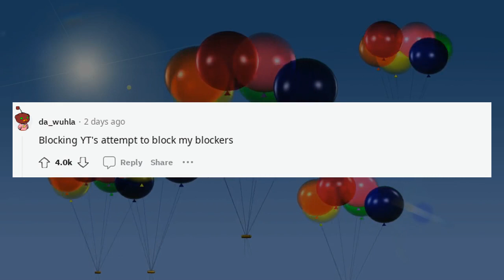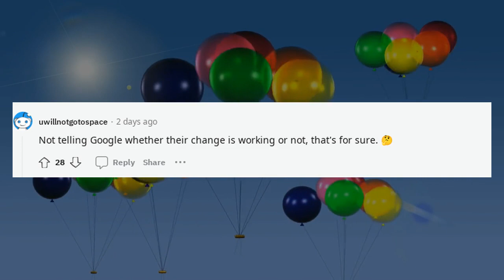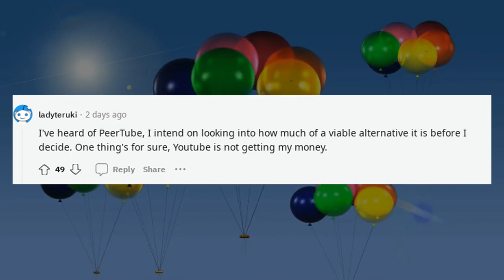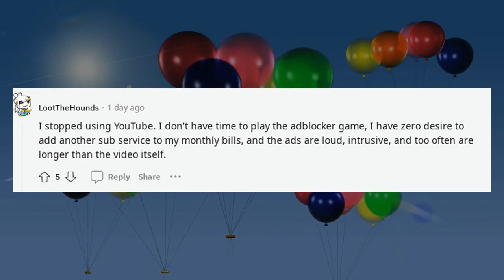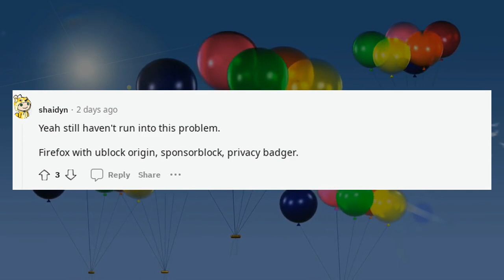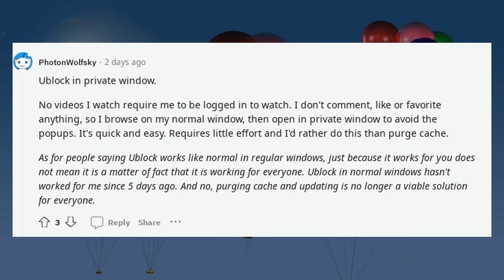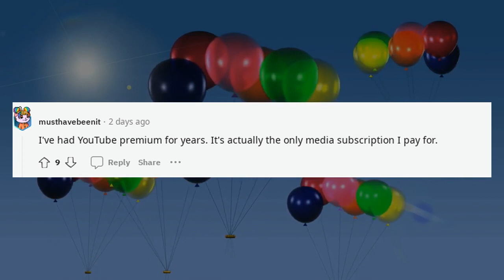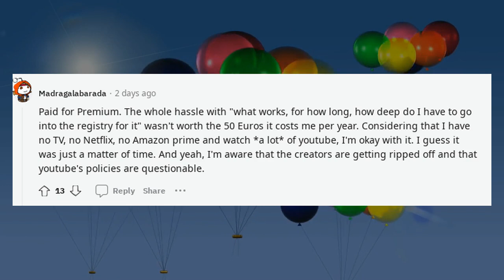Best Askreddit Stories | Youtube blocked AdBlockers so what are yall doing ?